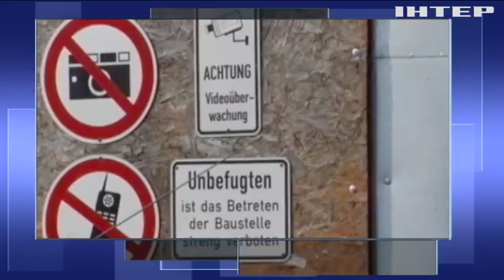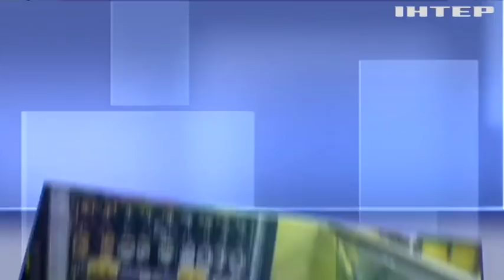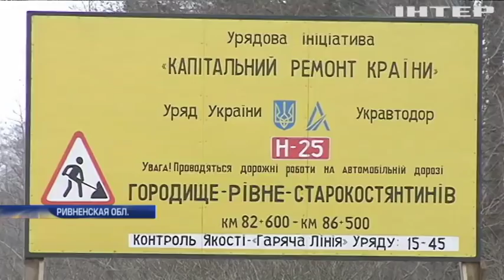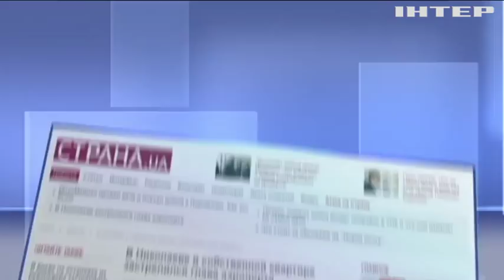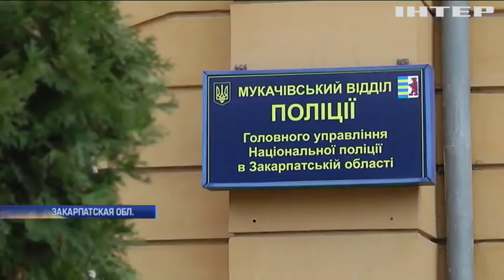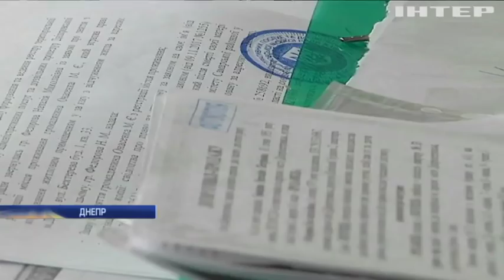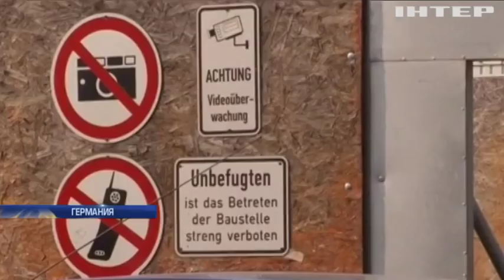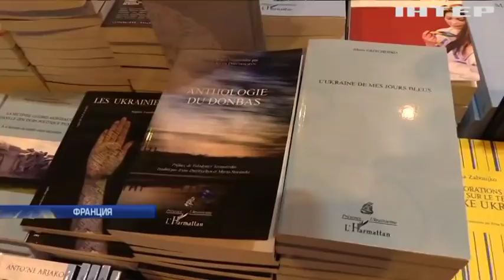Подробности, выпуск за 18 марта 2018 года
Смотрите в этом выпуске: Под Авдеевкой активизировались снайперы противника. Порошенко призвал не признавать выборы в Крыму. В Украине прошли акции протеста против выборов в Крыму.